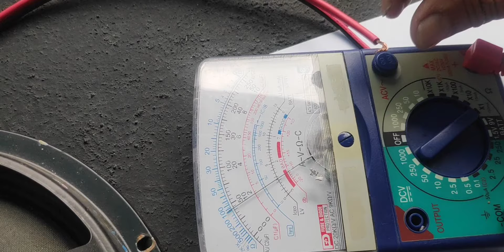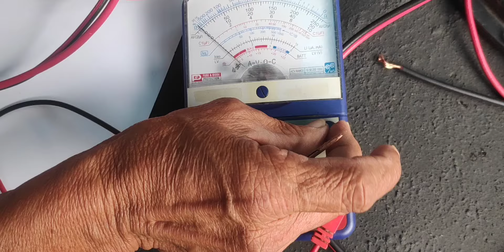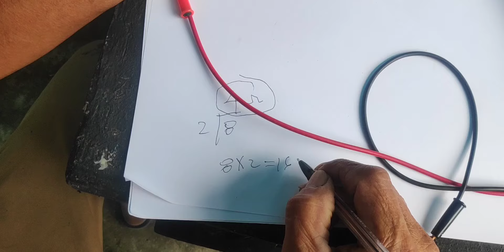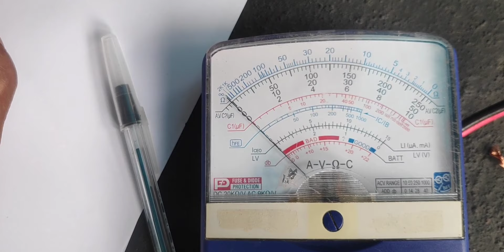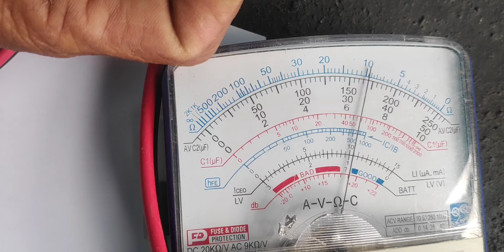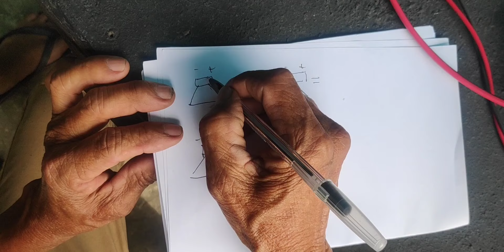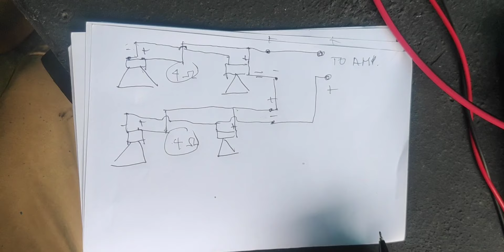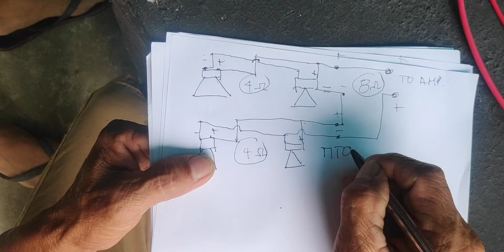paano mag connect ng 4 (8ohms speakers) na 8ohms parin?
how to connect 4 (8ohms speaker) to 8ohms speaker impedance